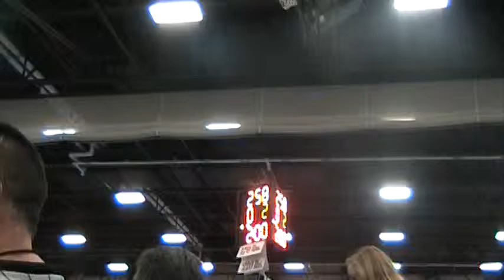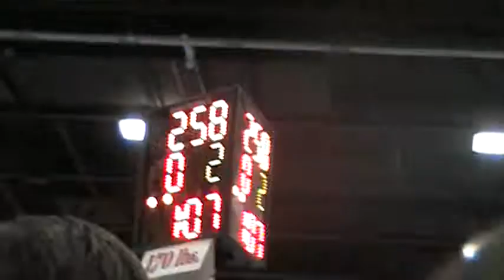Kyle McGuire (NFA) vs. Frank Aiello 170 lb Part 2